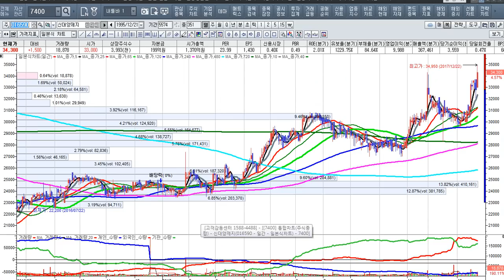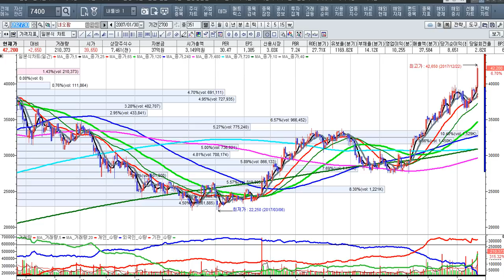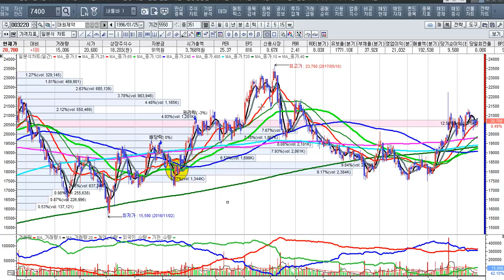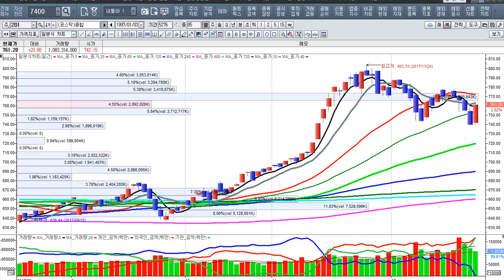[주식투자공개방송예정]2018년 1월 마법의 장에 꽃길은 어디인가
엑스원 무료공개방송